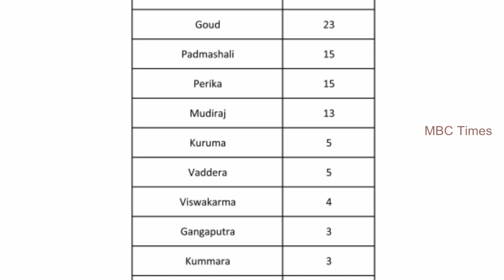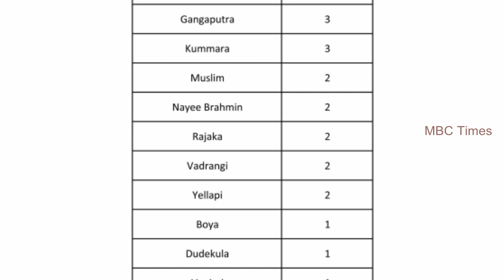Jagtial District Sarpanches List Caste Wise 2019 | Telangana Gram Panchayat Elections | MBC Times